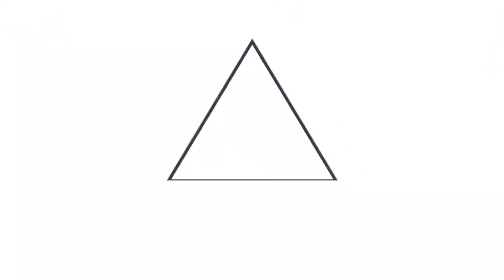El Salvador avanza en la estrategia de vacunación contra el COVID-19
MegacentroDeVacunación 📹 📺 || Ahora, el personal médico atiende a los salvadoreños en condiciones hospitalarias de primer nivel. El Megacentro de Vacunación anti-COVID-19 del Hospital El Salvador tiene la capacidad para atender a 10,000 personas por día con el Plan de vacunación.